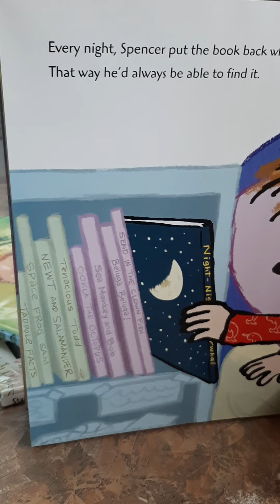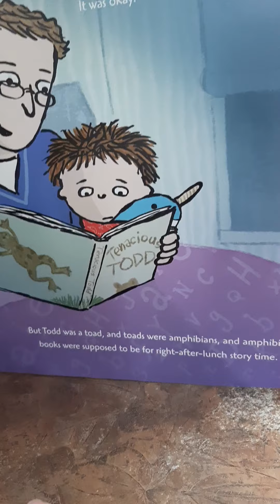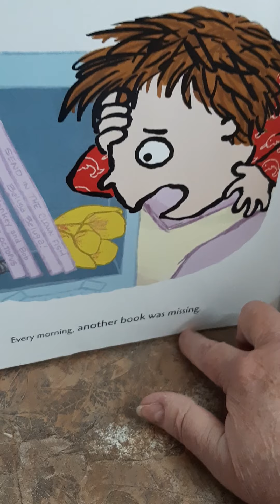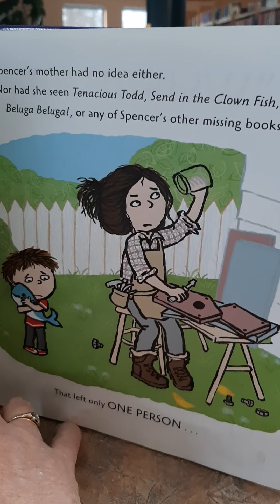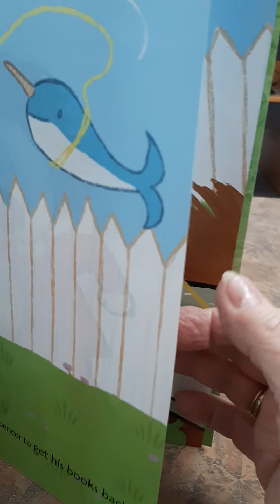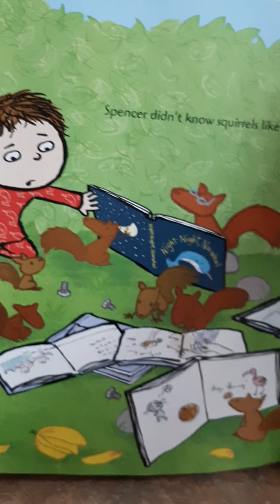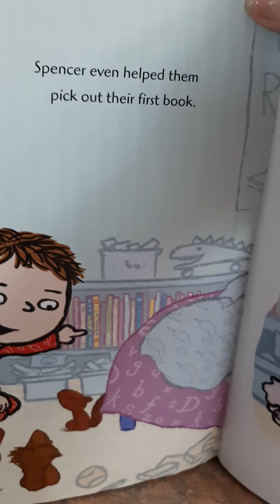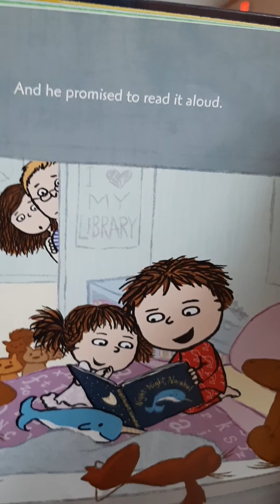Where Are My Books?